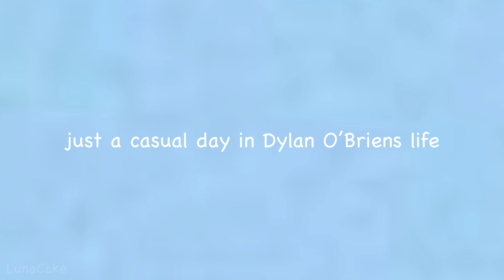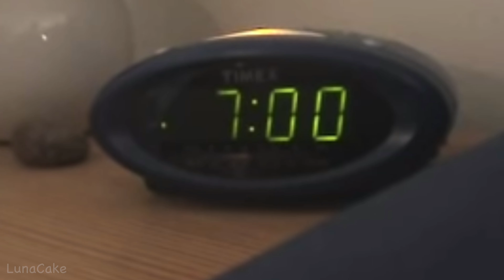a casual day in Dylan O’Briens life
Maze runner content is back! Enjoy this concept I made!